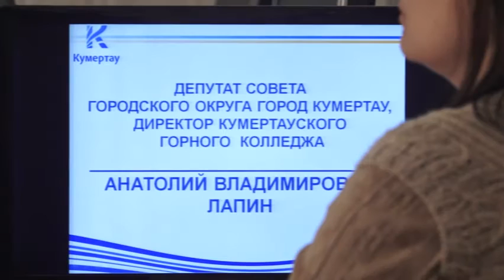Заседание клуба молодого избирателя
Ровно год на базе Центральной библиотеки города Кумертау прорботал клуб молодого избирателя. И теперь предстоит сформировть новый состав. С будущими представителями клуба на днях встретились предстаивтели органов местного самоуправления и территориальной избирательной комиссии. На первом заседании побывала и наша семочная группа.